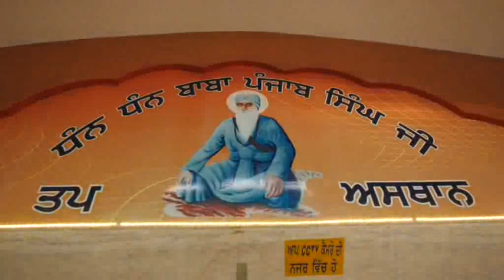Rang Punjab De//Dera Baba Punjab Singh jI Tajoke//2018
ALL SMAGAM COVERAGE TELECAST ON DD PUNJABI TV CHANNEL//GAURAV GARG SHERPUR 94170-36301,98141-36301